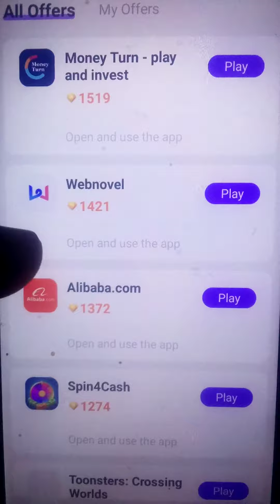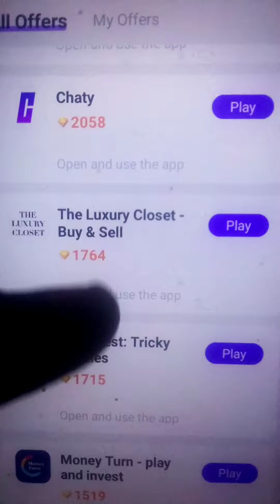💎20000 Diamonds Free Chamet appVideo call with girls on Chamet app par Unlimited coins kaise kharide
ok

Chamet

Want to meet more strangers as friends? Try this app!

gegmala

ok